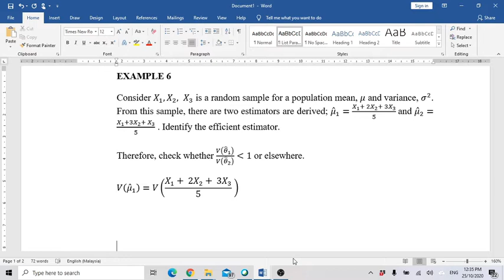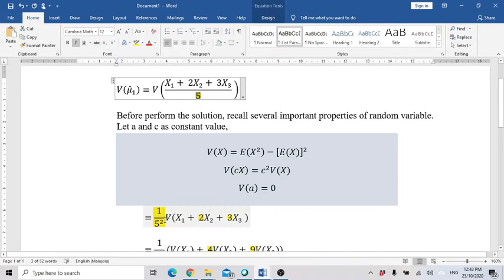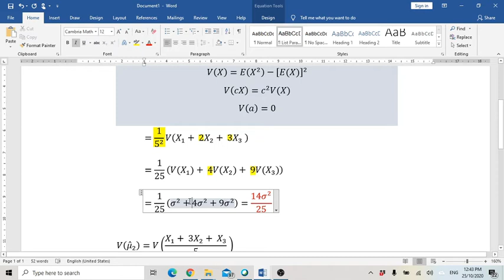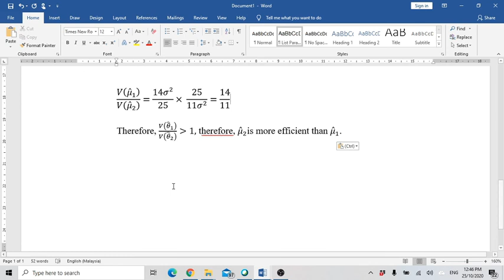Efficient estimator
The first variance divide by the second variance. If the value is smaller than 1, the first is more efficient than second variance